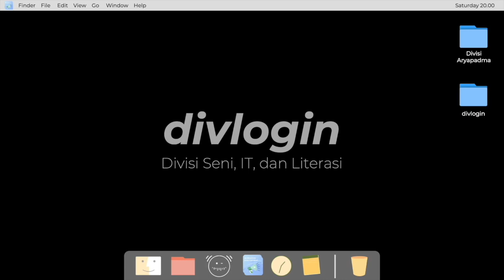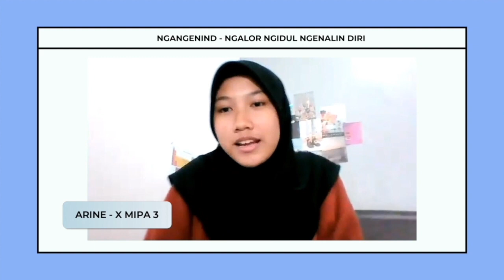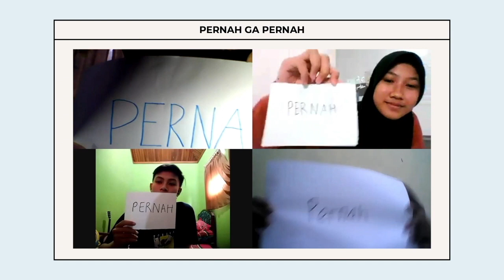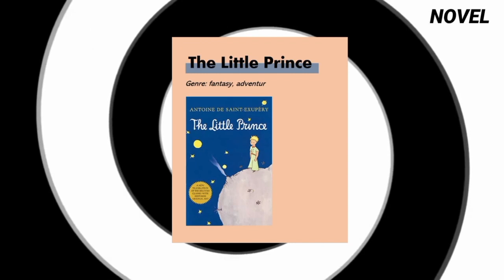SERU-SERUAN, BELAJAR PUBLIC SPEAKING, DAN MERAKYAT BARENG HUMAS! | DIVLOGIN | Eps. 2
DIVLOGGIN | Eps. Divisi Hubungan Masyarakat

Kenalan dulu, seru seruan main game, ada tips n trick public speaking + rekomen dari kita!

DIVISI VLOG IN bareng Humas, seru seruan bareng ditambah rekomen dan tips n trick yang pastinya bermanfaat nih!

DIVLOGGIN adalah salah satu proker OSIM MAN Insan Cendekia Pekalongan, berisi tentang keseruan bareng divisi divisi OSIS, supaya lebih dekat dan kenal sama anggota osis, enjoy!

Divisi Seni, IT dan Literasi